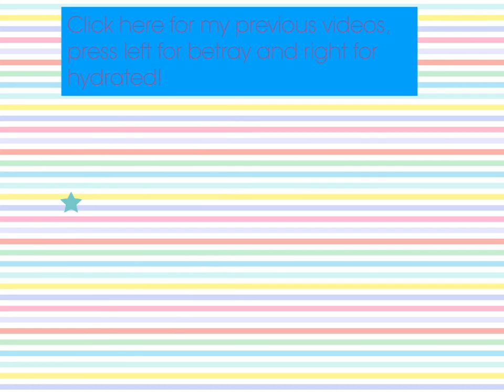"soiree" meaning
This video will teach you the definition of the vocabulary word "soiree". It was created by Noushin at Seisen International School.